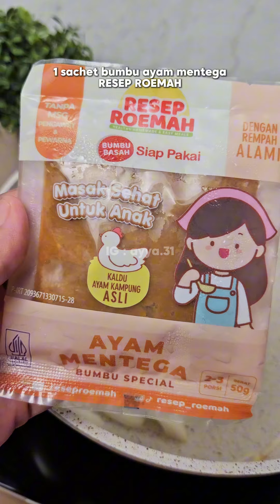meal prep stok bekal